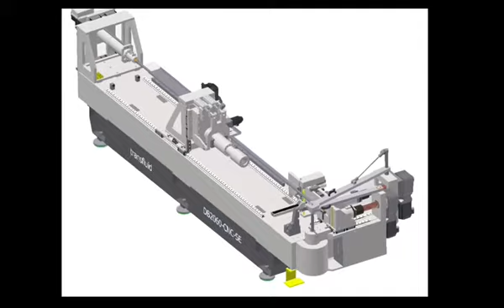CNC-Dornbiegemaschine: t bend DB 2060-CNC-VE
Hier sehen Sie unsere CNC-gesteuerte Dornbiegemaschine t bend DB 2060-CNC-VE.

Mehr Informationen zu unseren CNC gesteuerten t bend Rohrbiegemaschinen finden Sie

Viele versprechen Lösungen. Wir sind die Lösung. Wir sind transfluid®. Die Lösung für Rohre.